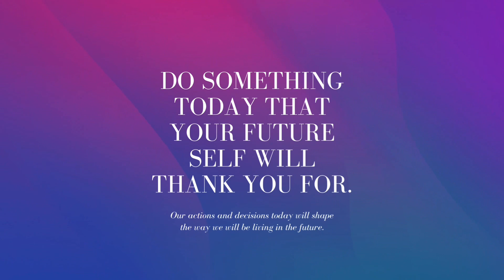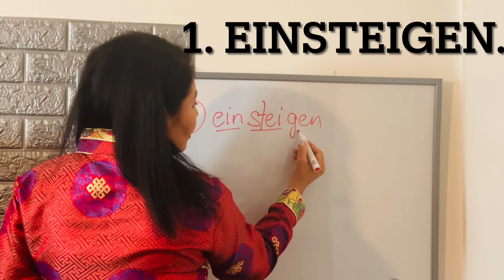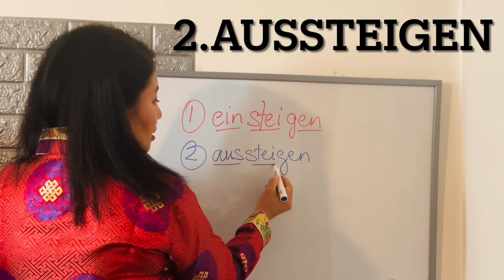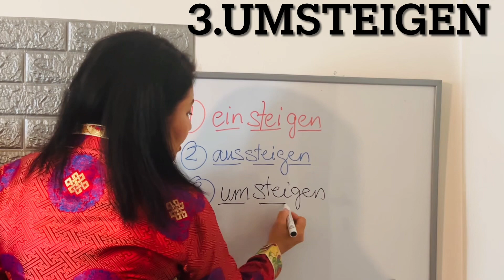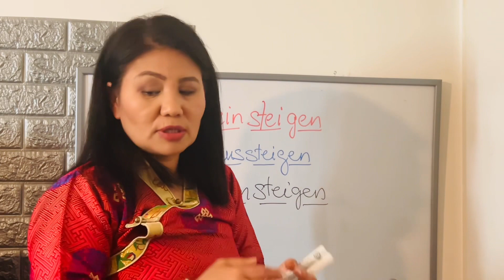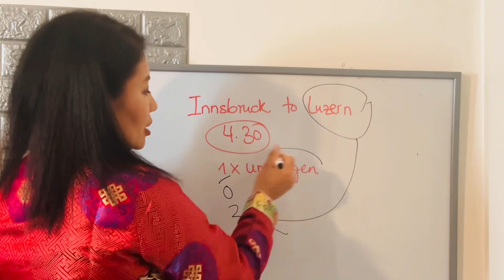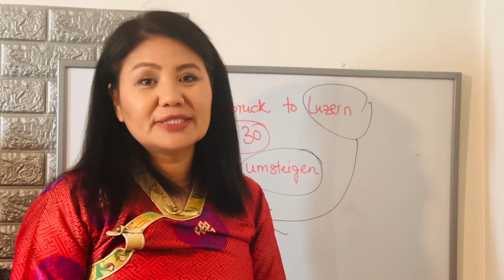Learn German for Beginners, Learn German smarter, not harder.